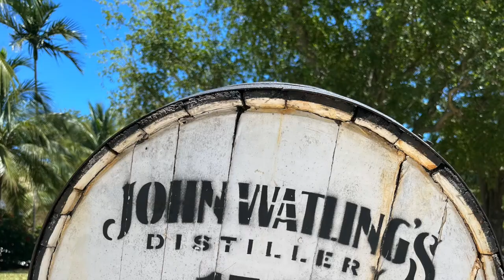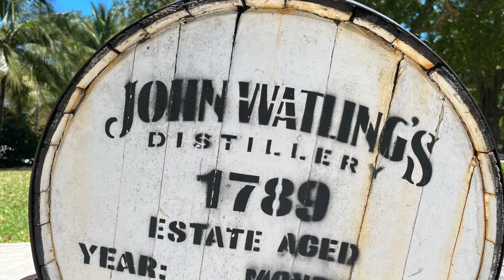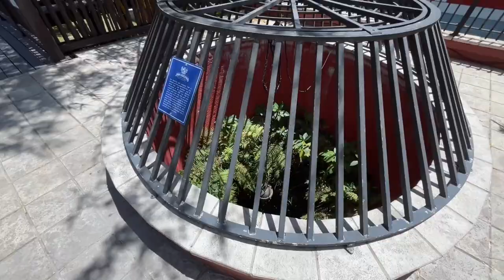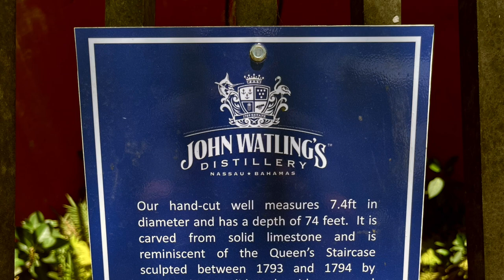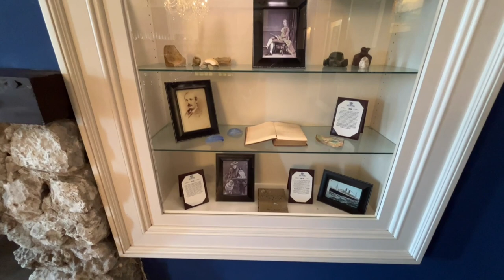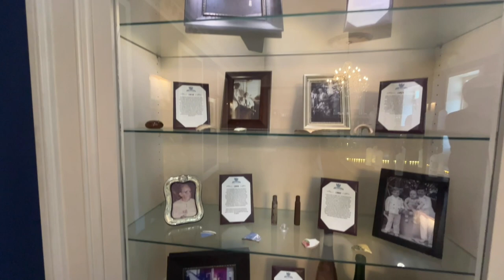John Watlings Distillery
Let's tour the John Watling's Distillery in Nassau, Bahamas together.